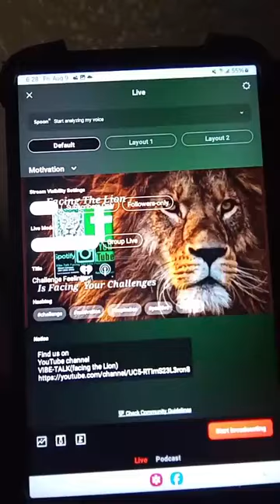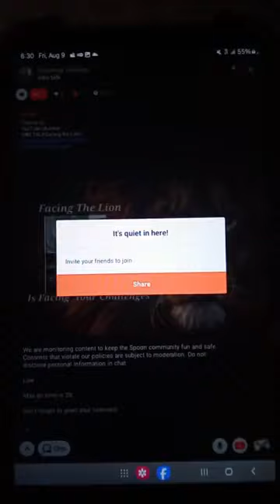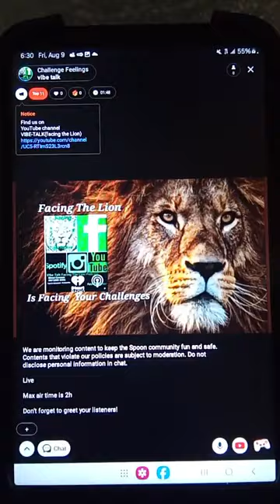Challenging our Feelings (Finally Friday)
vibe_talk

Send a voice message to my podcast, Vibe-Talk "Facing The Lion" Podcast